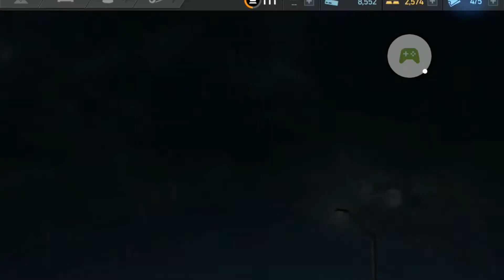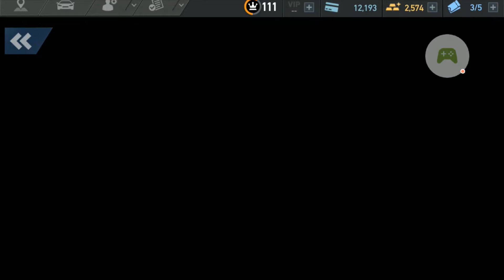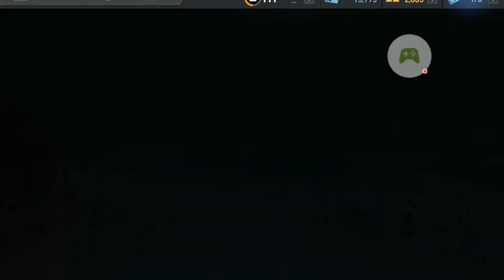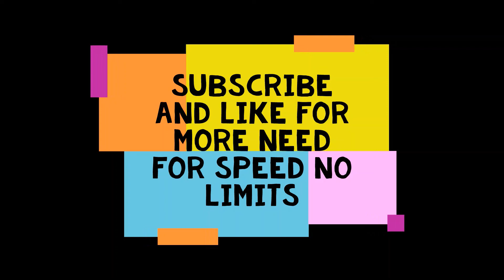NFS No Limits Lamborghini Aventador SV - Day 3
Vault Events

Lamborghini Aventador SV [Nighthunt Event]
7 Day Event